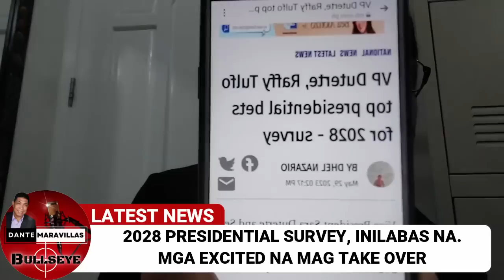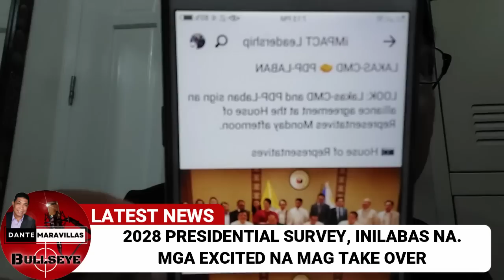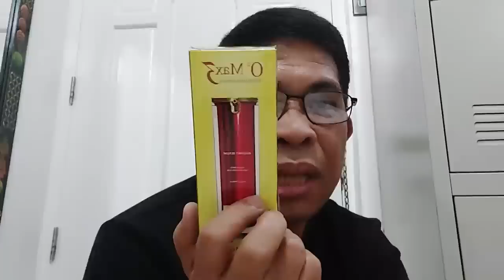Survey ng posibleng 2028 PRESIDENTIAL CANDIDATES, Inilabas na!!! Ikaw sinong bet mo?